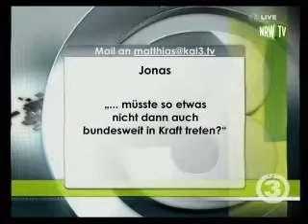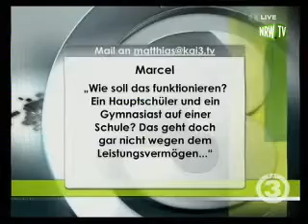Ute Schäfer bei Background 2 ( Das neue Feature)